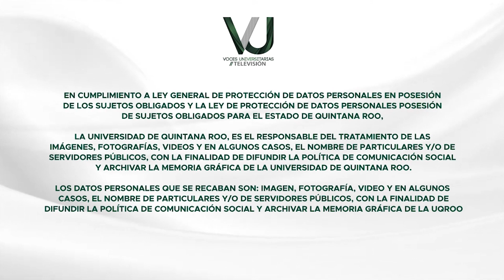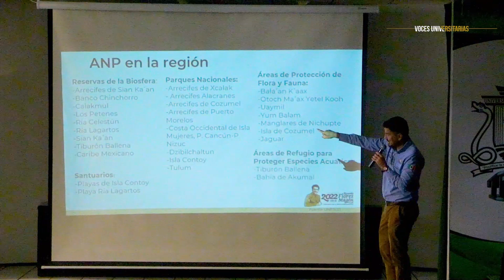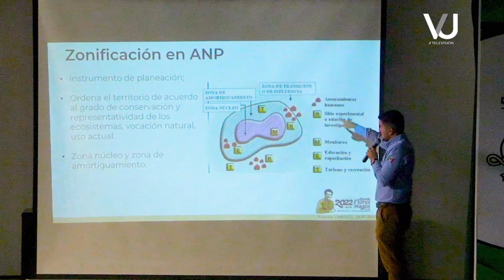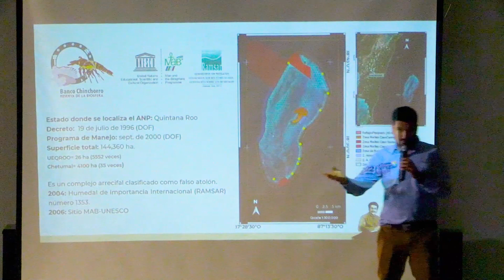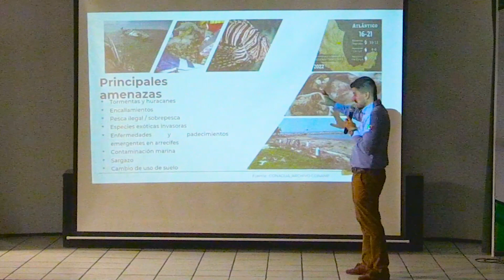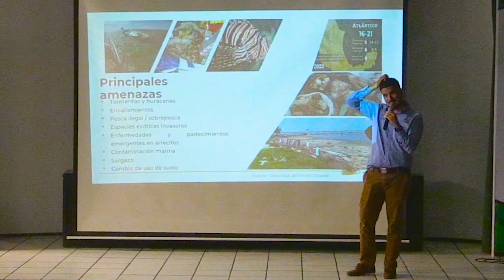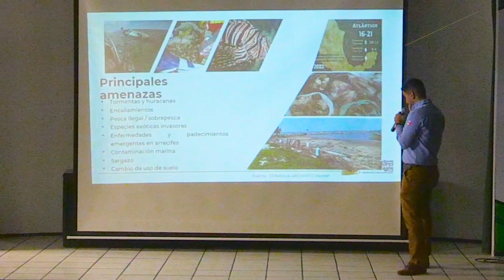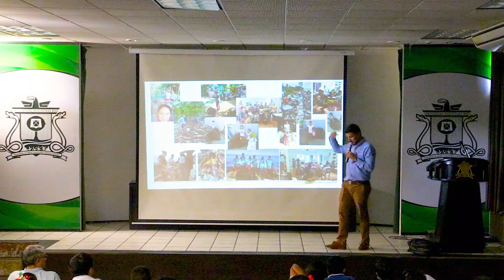Programa Voces Universitarias transmitido el 09 de Enero de 2023.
Programa Voces Universitarias dedicado a la  Conferencia del Biólogo. Irving Leonardo Chávez Estrada - Subdirector del Parque Nacional Arrecifes de Xcalak y de la Reserva de la Biósfera Banco Chinchorro.

Tema: Áreas Naturales Protegidas, RB Banco Chinchorro y PN Arrecifes de Xcalak

En el marco de la: Semana Nacional de la Conservación